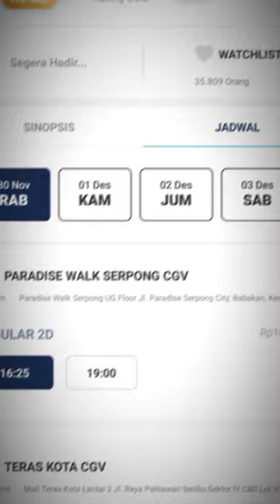Jangan Lupa Besok nonton Nct Dream The Movie : In A Dream 💚 Di bioskop!.